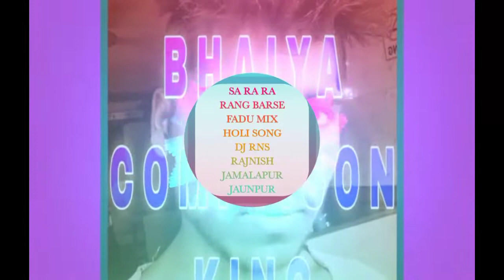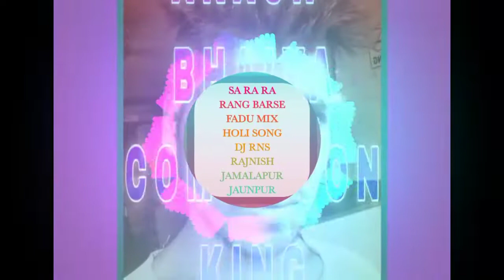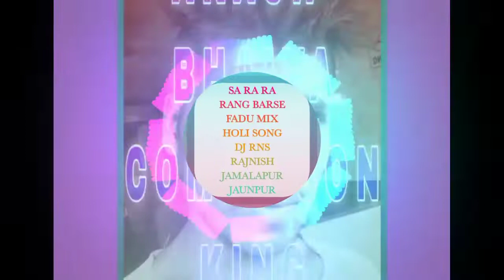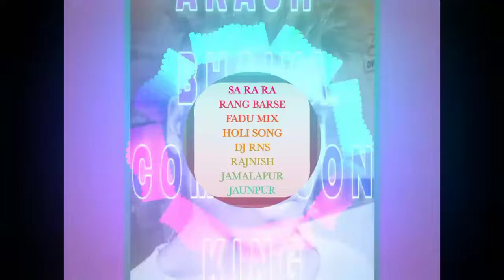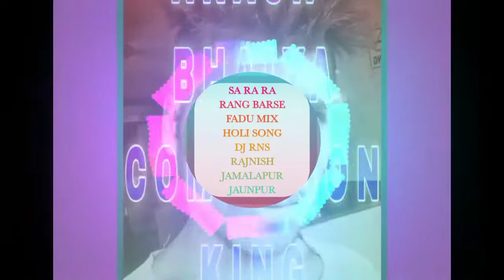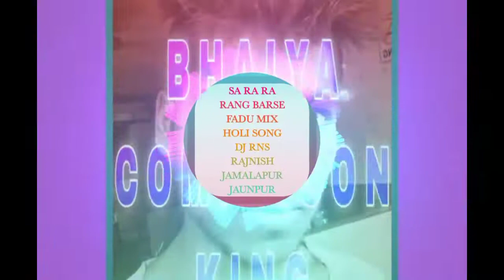SA RA RA RANG BARSE FADU MIX HOLI SONG DJ RNS RAJNISH JAMALAPUR JAUNPUR